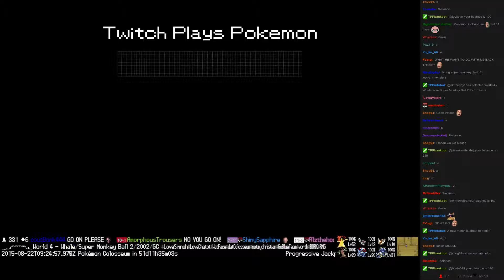Twitch Plays Pokémon Battle Revolution - Match #21360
Match #21360 [Blue: Shieldon, Ponyta, Kabuto] vs [Red: Alakazam, Staravia, Unown]